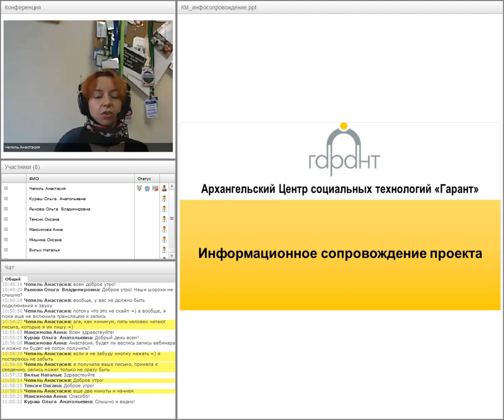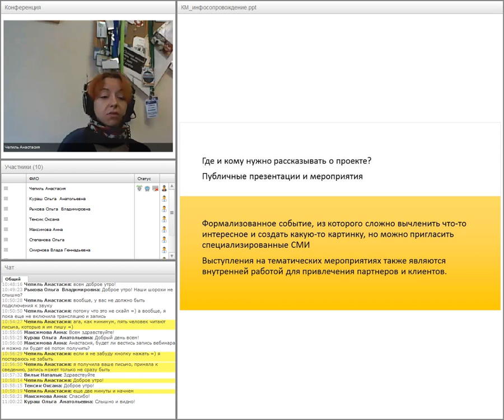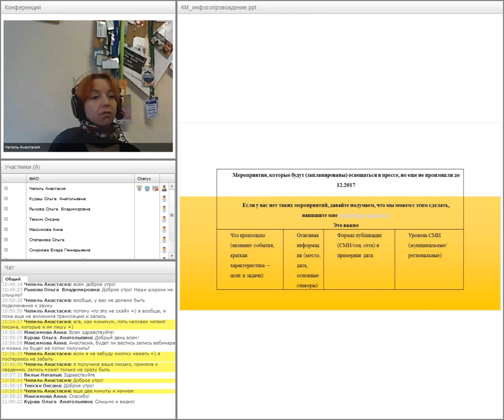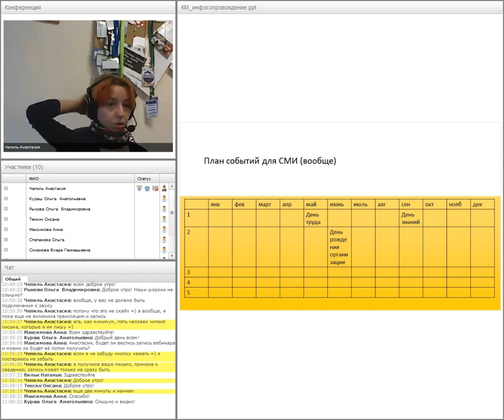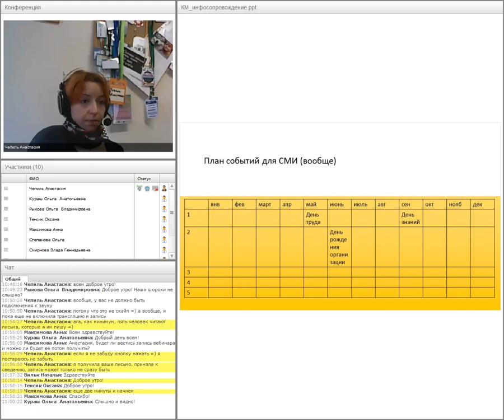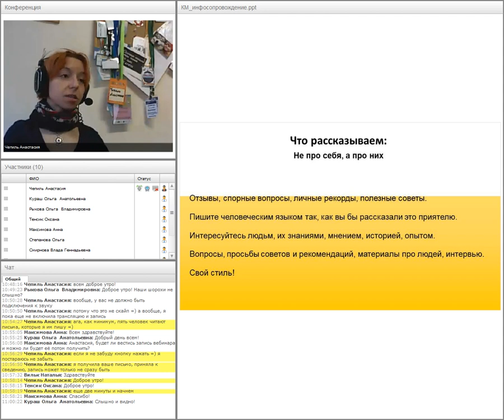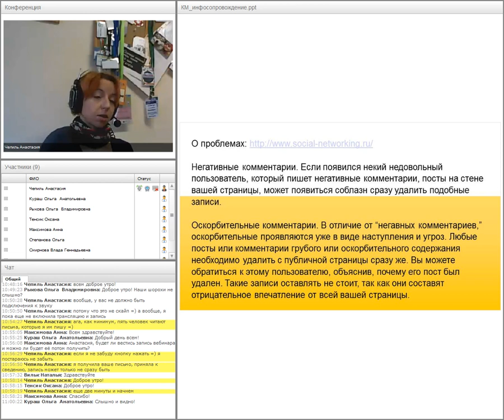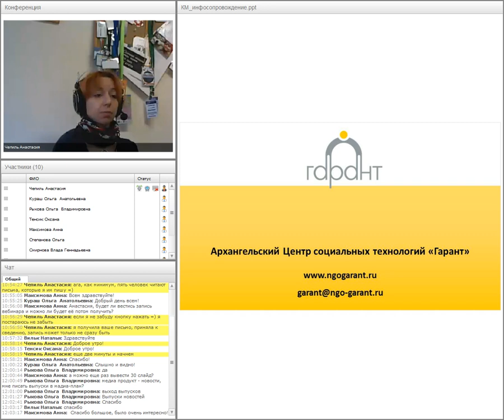Информационное сопровождение проекта в рамках конкурса "Культурная мозаика"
Ведущая: Анастасия Чепиль.

Вебинар проходил в рамках работы с проектами Всероссийского конкурса социокультурных проектов "Культурная мозаика малых городов и сел".

Материалы вебинара высылаются по запросу только для участников конкурса.